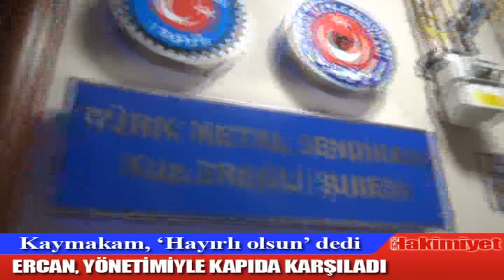KAYMAKAMIN SENDİKA ZİYARETİ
Zonguldak’ın Ereğli İlçesi Kaymakamı İsmail Çorumluoğlu, Türk Metal Sendikası Şube Başkanı Metin Ercan’ı ziyaret etti.